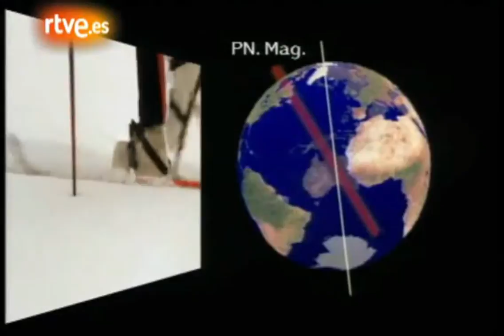Expedición Polo Norte Magnético - Al filo de lo imposible con Ramón Larramendi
Framengento del capítulo de 07 feb 1999 de Al filo de lo imposible - Un mar de hielo.